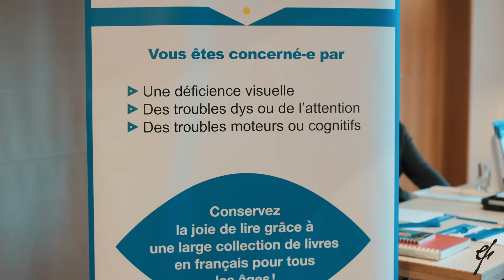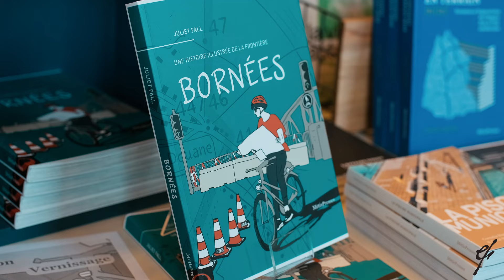10e Salon des Petits Editeurs, 2024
Il suffisait de voir les visages radieux de toutes celles et tous ceux qui étaient à Chêne-Bougeries pour la dixième édition du Salon des Petits Éditeurs, le samedi 9 novembre 2024, pour constater que ça a été une édition exceptionnelle ! Le public venu en nombre durant toute la journée a pu échanger avec les éditrices et éditeurs des 46 maisons d’édition présentes dans la superbe salle communale Jean-Jacques Gautier et assister aux 5 débats et à la lecture au Nouveau Vallon, aux 3 ateliers et à la balade littéraire. La journée s’est magnifiquement terminée au temple de Chêne-Bougeries par un concert – un octuor de violoncelles – offert à l’occasion de l’anniversaire du Salon.